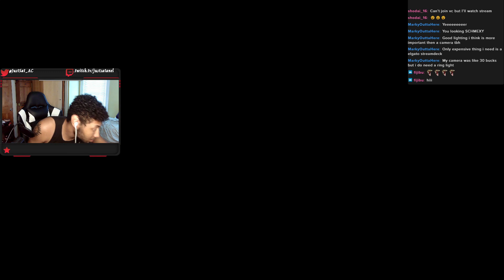Game over NO STREAM OVER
I had given in used the golden leaf and still lost i hate it here. This is my villain origin story it has to be.
If you want to catch me yelling at a screen head